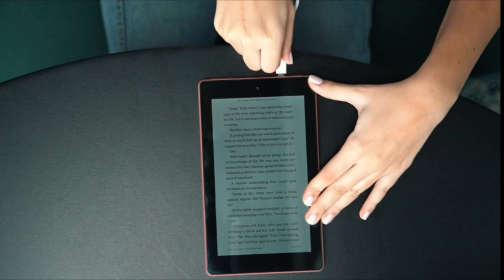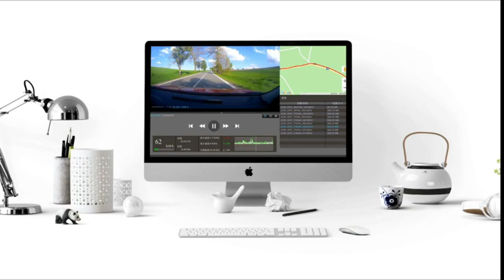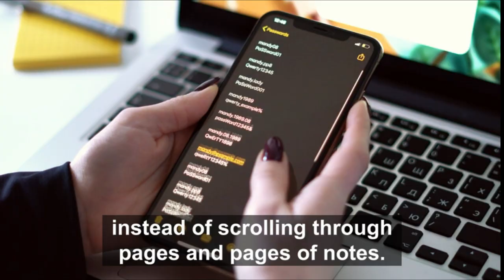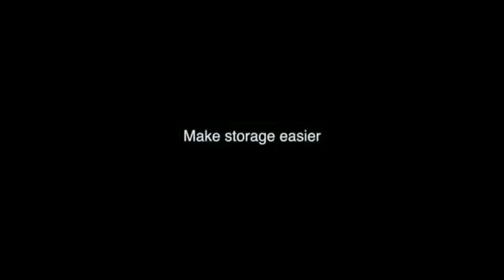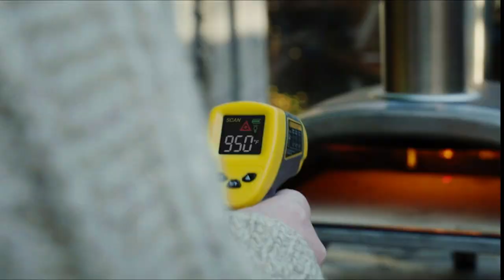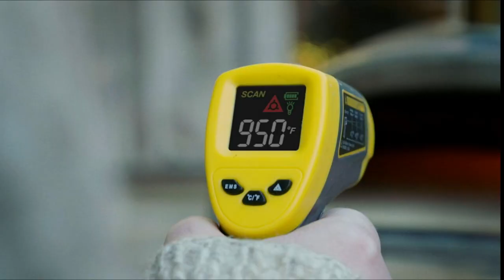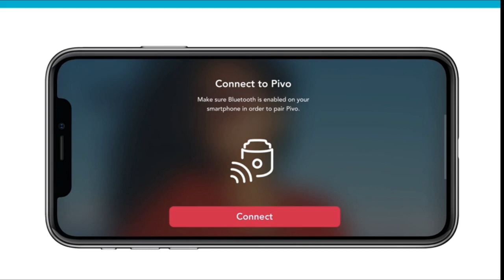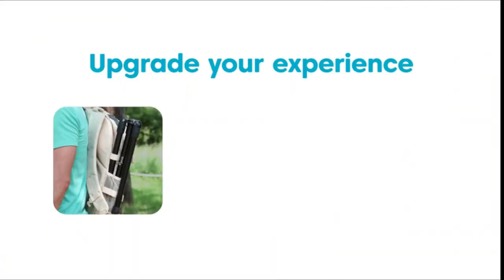BEST AMAZON FINDS UNDER $200 (AMAZON MUST HAVES)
Haakaa Manual Breast Pump
ThinOptics Keychain Case + Rectangular Reading Glasses
POP Design The Hot Seat
POP Design The Original Hot Seat, Heated Stadium
Velvet Scrunchies Hair Ties Women
NIUBEE Adjustable Expandable Acrylic Spice Rack Tray
iHome AC Pro 5.4 Amp 4-Port USB Wall Charger,
Flint Retractable Lint Roller
WOLFBOX 4K Dash Cam Front and Rear
Playlearn Sensory Bubble Tube - LED Bubble Lamp
Office chair wheels replacement rubber chair casters
YITAHOME 3-Drawer Rolling File Cabinet
Clever Fox Password Book with tabs
Vergo Desktop Glass Whiteboard Storage Organizer
de Buyer Universal Core Concept Manual Corer
Roborock S7+ Robot Vacuum and Sonic Mop
BOB AND BRAD Blood Pressure Machine
Ooni Fyra 12 Wood Fired Outdoor Pizza Oven
LAODIS Turkish Beach Towel 39 x 71
2PCS Multifunction Magic Broom and Mop Clip
Anykit Ear Wax Removal Tool
Water Bottle Cleaning Brush Glass Cup Washer
Fingerprint Padlock,Large Size Smart Padlock
Portable Mini Refillable Perfume Atomizer Bottle
7PCS 8ml Travel Perfume Atomizer Refillable
28 Pieces Hair Curlers No Heat Spiral Curls Heatless
Pivo Pod Silver with Remote
Pivo Pod Lite
Pivo Pod Red with Remote Control
iWALK 4500mAh Portable Charger USB C Battery Pack
Vinci Hands-Free Electric Citrus Juicer
Vinci Express Cold Brew Electric Coffee Maker